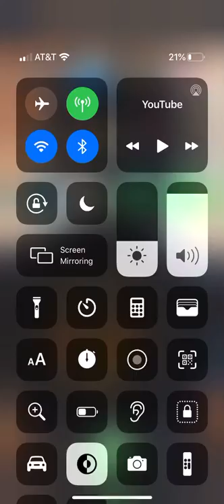Super Mario run